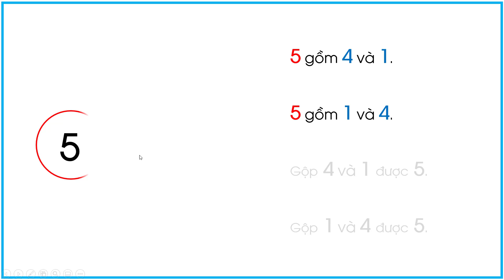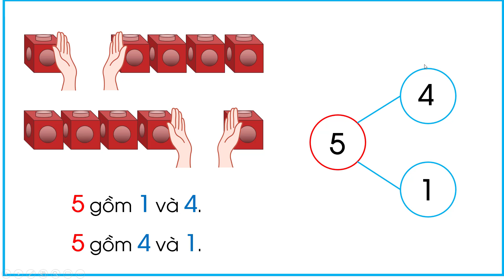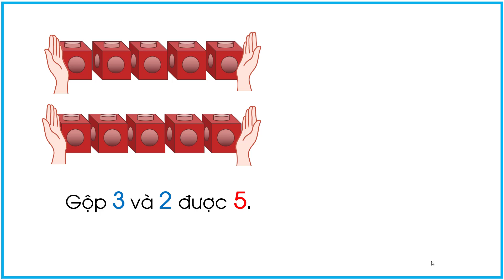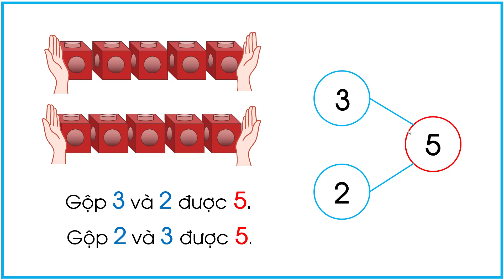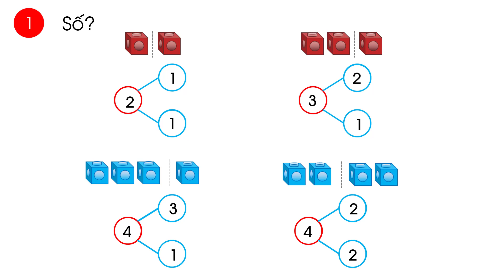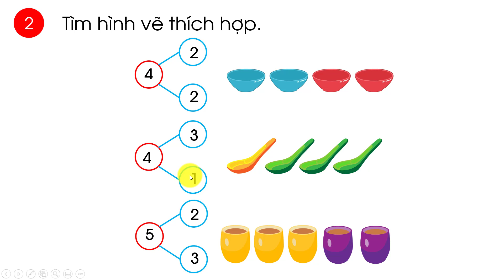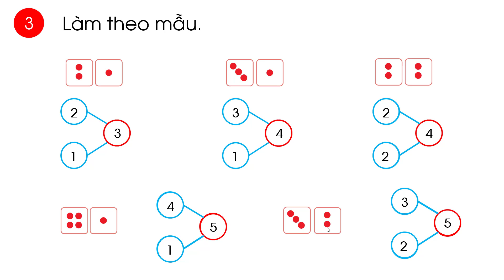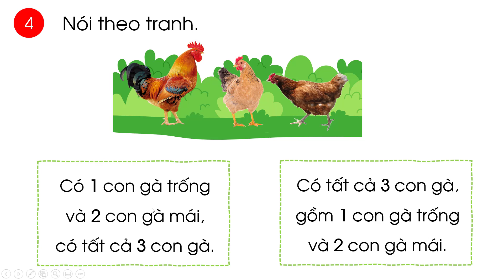Tách - gộp số - Toán lớp 1 (Chân trời sáng tạo) [OLM.VN]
Bài giảng giúp học sinh:
Kết hợp phân tích tổng hợp số:
- Từ một bức tranh, nhận ra tình huống tách - gộp số.
- Nói được cách tách - gộp số.
- Thể hiện tách - gộp số trên sơ đồ.